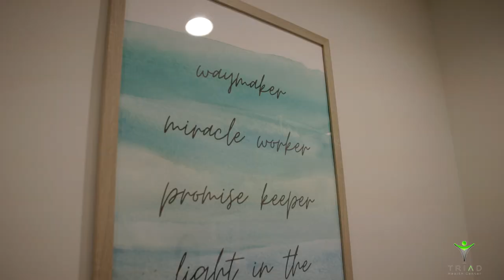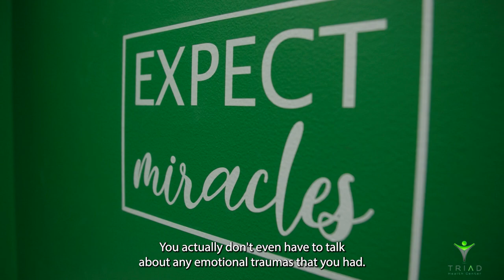4 Paths of Care Explained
Discover the "4 Paths of Care" that have helped thousands overcome health obstacles and live their best lives in our community. We're ready and able to help you discover what's possible!